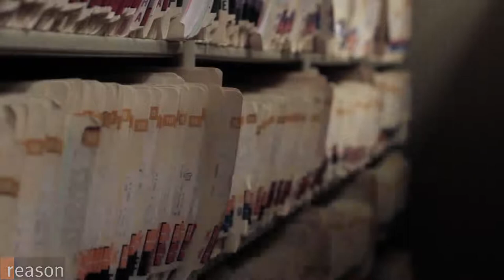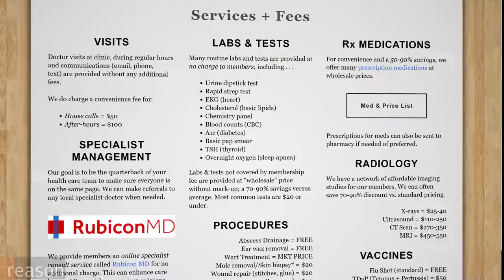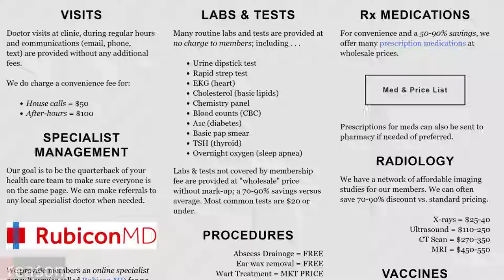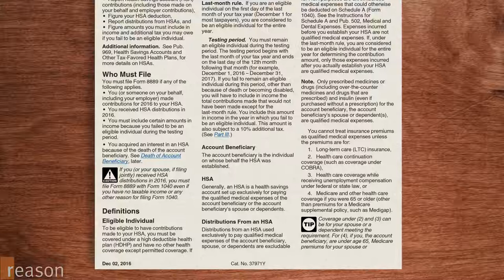These Doctors Got Fed Up With Insurance (Now They Treat Their Patients Like Valued Customers)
One of the most profound changes brought about by the Affordable Care Act is that it drove thousands of independent doctors to throw in the towel and join large hospital networks. This is particularly true of primary care doctors. As the rules involving medical records, billing codes, and prior authorizations have gotten more complex, physicians find they can't survive without joining large health care networks. And they're becoming increasingly demoralized.

Today there's a small but growing movement of doctors who are opting out of the traditional health care system by no longer accepting insurance. This new approach is is called "direct primary care," but it's essentially a throwback to an era before insurance companies were responsible for covering routine services like ear infections or strep cultures.

When companies  (not doctors) started signing the checks for even minor health care expense, it had a destructive impact on the doctor-patient relationship. The direct primary care movement is an attempt to reverse the damage.

Dr. Ryan Neuhofel, who's been running his own direct primary care practice in Lawrence, Kansas since 2011, has a page on his website that lists the cost of each procedure, which the patient, not the insurance company, actually pays.

Need an x-ray? That's $25 to 40, along with a monthly subscription fee that runs from $35 for minors to $130 for a family of four.

Most direct primary care practices charge a monthly subscription fee. It allows them to offer other services, like answering patient phone calls, text messages, or even having appointments over Skype—services that our insurance-dominated system doesn't allow for.

"Because I'm membership supported if someone calls me and says, 'hey, I have a rash,' they can send a picture," Neuhofel says.

Removing the interference of third parties changes the dynamic between patients and their doctors.

"We're able to be creative in meeting their needs," Neuhofel says. "[We are] able to give them transparency in pricing, and redesign the entire health care experience around what patients really need."

Direct primary care physicians are able to charge less than traditional practices because the lack of coding and billing means they don't need to hire support staff.

The direct primary care movement is a way of opting out of an industry that's dominated by a cartel of hospital and insurance companies, thus insulating doctors and patients from policies crafted on Capitol Hill.

But there are some changes to the tax code that could speed adoption. The IRS doesn't allow patients to use their tax-deductible Health Savings Accounts to pay direct primary care doctors. In fact, just having a direct primary care subscription disqualifies individuals from contributing to an HSA at all. Dr. Neu and others have been meeting with lawmakers and proposing legislation that would change this.

"We're not living off the reservation just because we're cowboys," Neuhofel says. "We're doing it so we can provide great care, but at the same time we need to figure out how we integrate with the larger health care system."